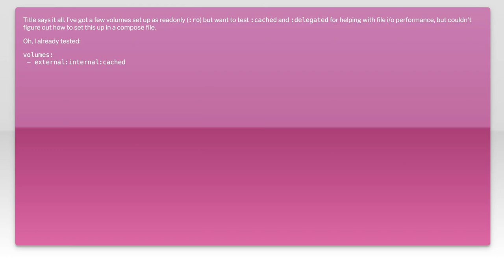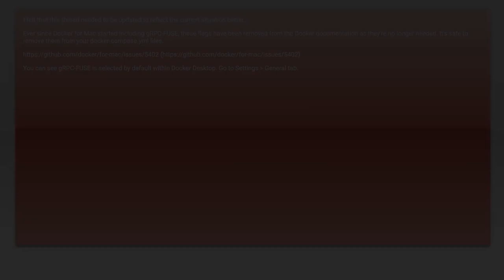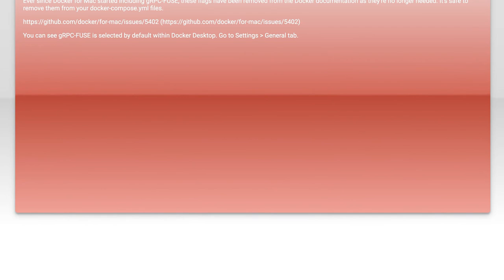How do I add :cached or :delegated into a docker-compose.yml volumes list?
docker: How do I add :cached or :delegated into a docker-compose.yml volumes list?

Related to: docker, docker-compose